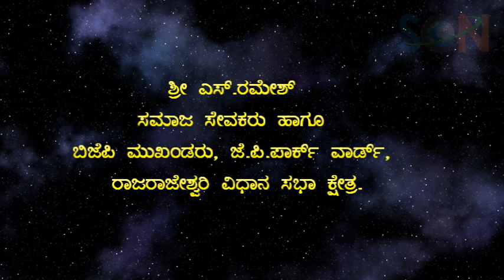ಎಸ್.ರಮೇಶ್‌ ಸಮಾಜ ಸೇವಕರು ಹಾಗೂ ಬಿಜೆಪಿ ಮುಖಂಡರು, ಜೆ.ಪಿ.ಪಾರ್ಕ್‌ ವಾರ್ಡ್, ರಾಜರಾಜೇಶ್ವರಿ ವಿಧಾನ ಸಭಾ ಕ್ಷೇತ್ರ.